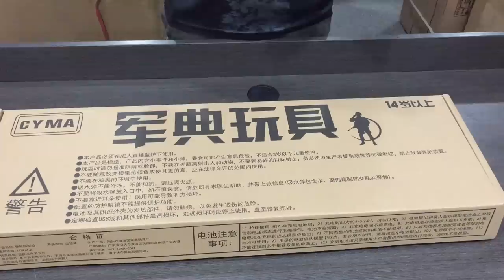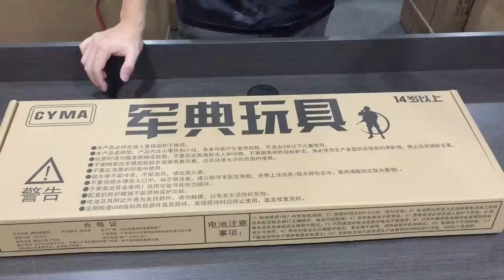EP185 - CYMA JD 002 (Unboxing, Review & FPS Testing) - Blasters Mania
Another model from CYMA, the JD-002. With a more longer barrel and handguard. Good build up nylon quality. Solid sound and good feel in hand. Get both 001 and 002 today.